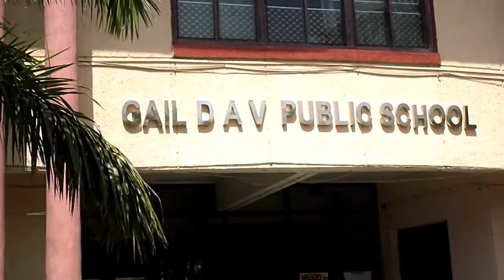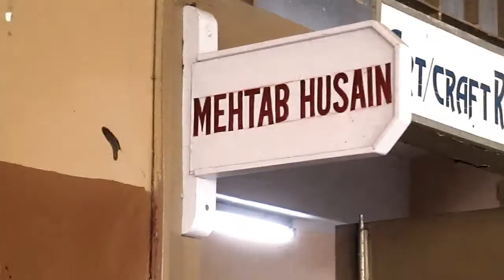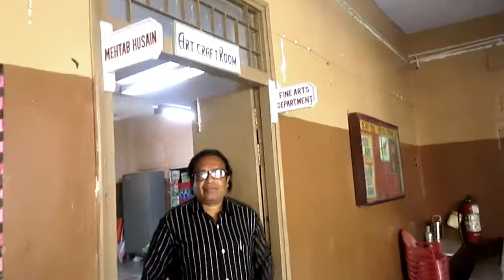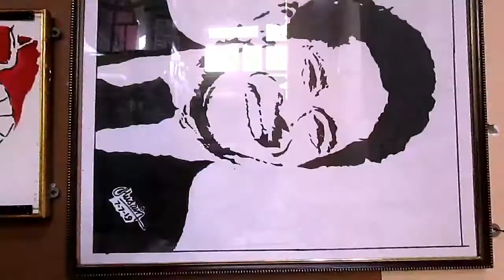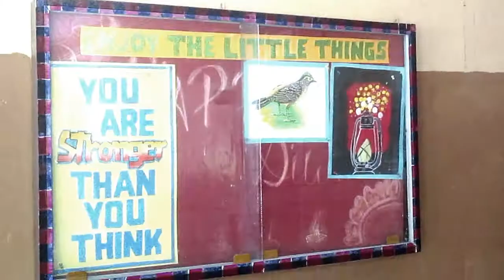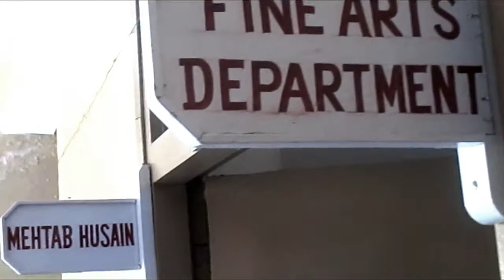ONCE AGAIN -GAIL DAV PUBLIC SCHOOL.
GAIL DAV PUBLIC SCHOOL FINE ART DEPARTMENT.